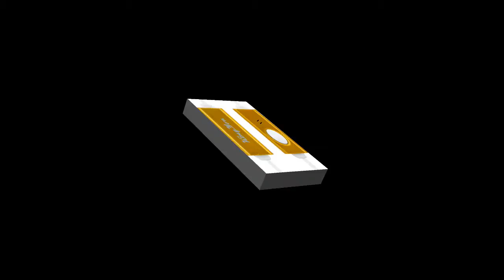KingYou KF01 Wired earbuds w mic B00YDTZ8UQ for YouTube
KingYou KF01 Wired earbuds w mic B00YDTZ8UQ
Tell them, Rick 'The best of everything' sent you

The KingYou KF01 is stylish and comfortable to wear.  The headset has plenty of volume and that volume is clear and crisp. The responce range of 20-20000Hz is ample to the task. Some claim 16-20000 but are they really? Having grown up in an industrial society can we even hear 20-20000Hz full range of sound?

I can definately say, they sound great to me. And I have used them while online gaming using a Teamspeak app in android which had no complications using the device. And for some relaxing in a comfy chair at the airport. The racket in the bombardier aircraft was somewhat like riding in a sardine can on top of a n industrial vacuum cleaner. A difficult challange to compete with, but the headset had adequate volume to stay in the competition for the two hours to the next hop.  Gratifyingly these consume very little power. almost negligable. It was convenient to have the phone jacked into an external battery and arrive with all powered accessories at 100% ready for use.  Had I used wireless buds, I am confident that by the time I had acquired a rental ride they would be harping "Low Power".

     MDL#: DYY-KF01-GO
     ASIN: B00YDTZ8UQ